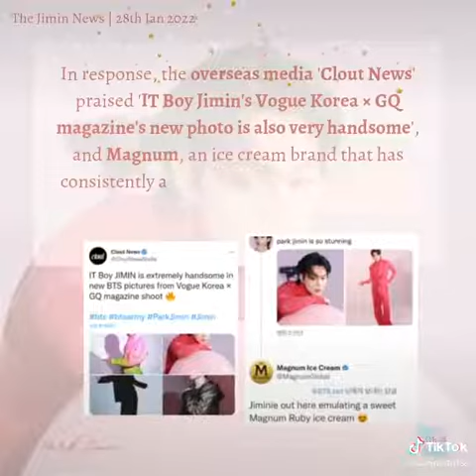280122 방탄소년단지민 Jimin Dose - IT Boy Jimin Golden Ratio Beauty captures foreign media attention